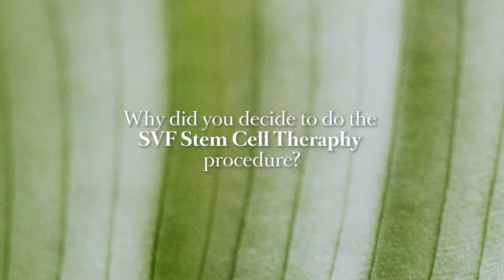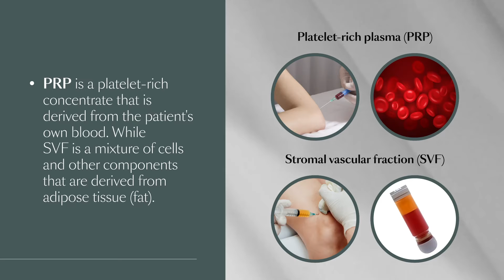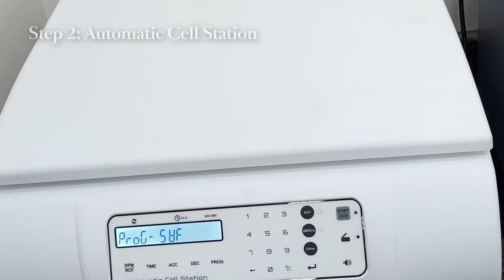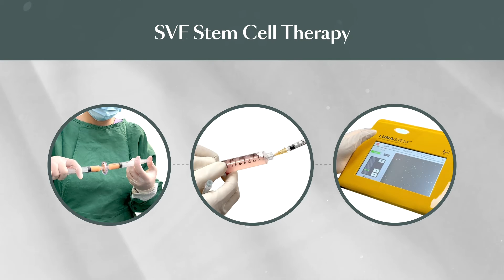SVF Stem Cell Therapy: A Game-Changer for Athletes and beyond | Mark Chester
The SVF Stem Cell Therapy, unlike other stem cells, just doesn’t fix damaged cells but can also stop cells from getting worse in the future. This treatment is used for various clinical applications, including regenerative medicine, cosmetic and reconstructive surgery, hair growth promotion, and treating neurological conditions, pulmonary diseases, and Crohn's disease.

🤔 Interested with our service?
Call | Message | Viber | WhatsApp

👩🏻‍💻Patient Care Assistance:
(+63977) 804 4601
For assistance on skin, beauty, and wellness

📍BGC | Podium | Alabang